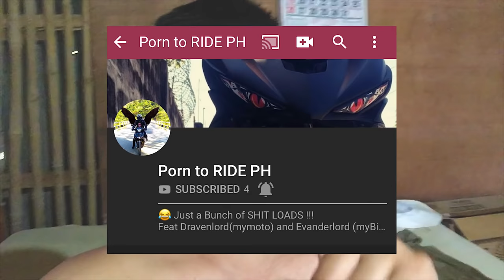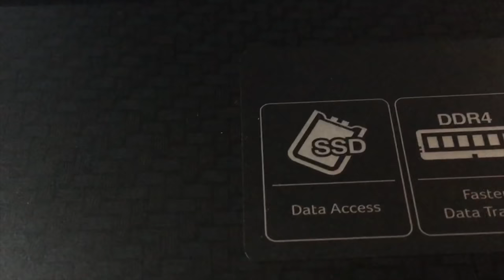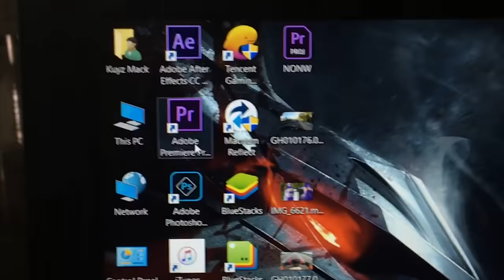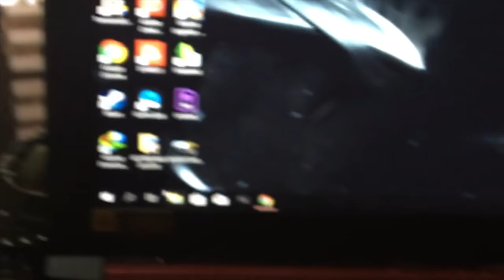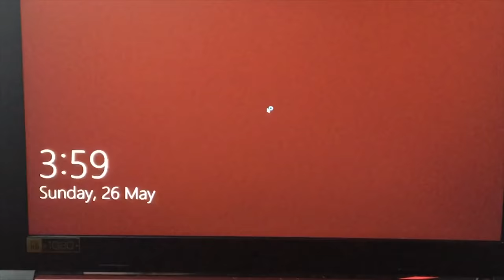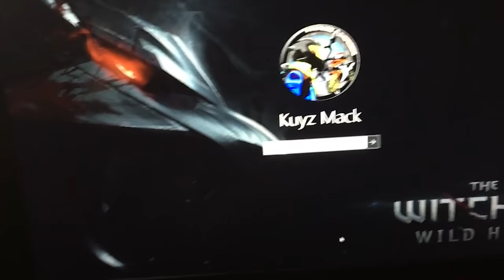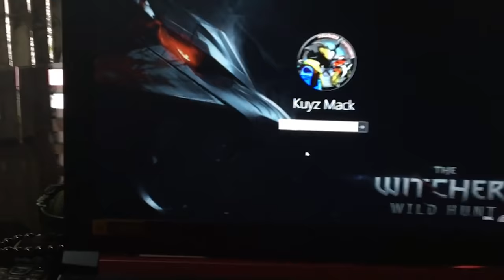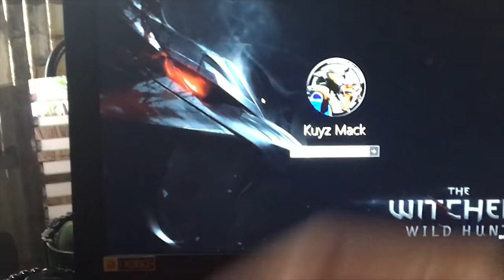MOTOVLOGING SETUP | SNIPER 150 2019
LAPTOP: ACER NITRO 5 RYZEN 5
CAMERA: GO PRO HERO 7
CHINMOUNT BY: GRX MONETICS
FANTECH MOUSE
FANTECH MOUSE AND KEYBOARD PAD
ULANZI CASE
GO PRO MIC ADAPTER
MICROPHONE
KYT HELMET